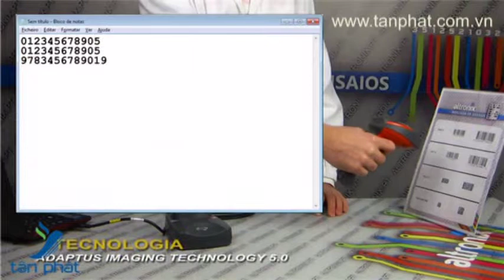Máy quét mã vạch công nghiệp Honeywell 4820i - Quét ảnh tuyến tính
Máy đọc mã vạch công nghiệp không dây 4820i với công nghệ chụp ảnh được thiết kế đọc các mã vạch 1D và 2D, Tuổi thọ pin cao.

Trụ sở: Số 12 Thái Thịnh, P.Ngã Tư Sở, Q.Đống Đa, Hà Nội
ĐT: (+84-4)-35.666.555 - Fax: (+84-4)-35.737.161